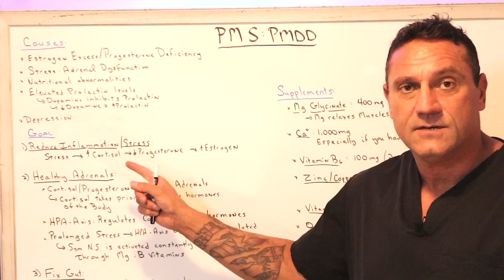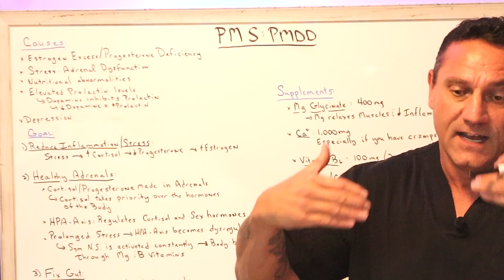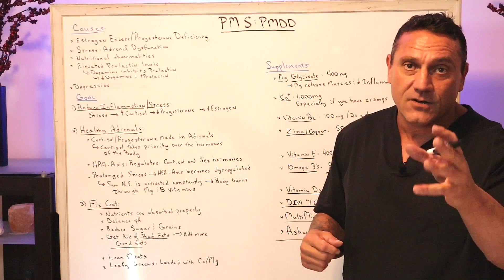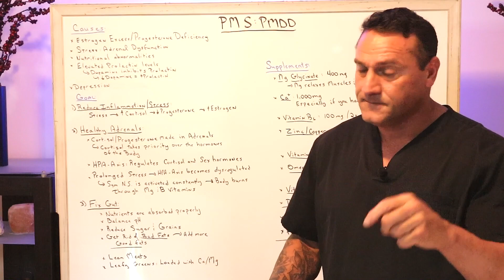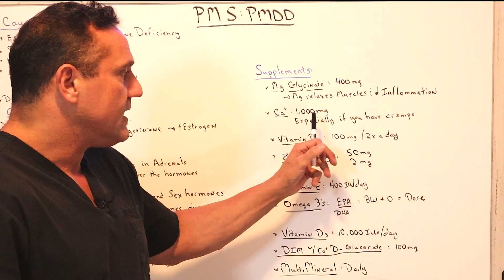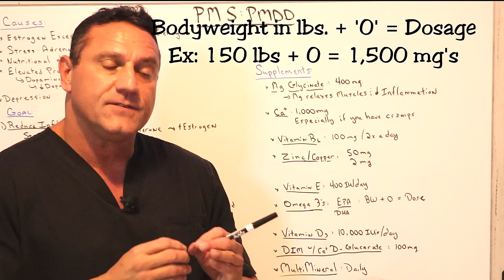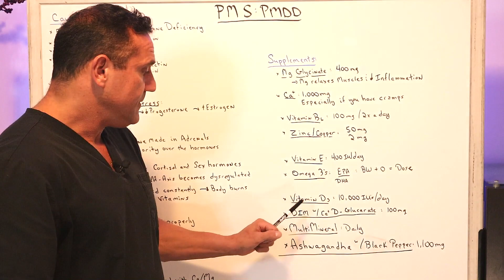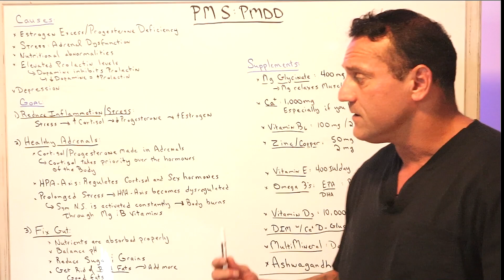What Are Natural Remedies For PMS/PMDD? (short version)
What Is PMDD?
Premenstrual Dysphoric Disorder (PMDD) is a hormone-based mood disorder. Symptoms appear during the luteal phase of the menstrual cycle and last until the menstrual flow begins. Women with PMDD are more sensitive to the effects of estrogen and progesterone, with research now pointing to genetics as a risk factor.

PMDD causes are linked to the changes in hormone levels, not just the hormones themselves.
What Is PMS?
PMS is one of the most common forms of hormonal imbalance for women of childbearing age, resulting in both psychological and physical period symptoms.

PMS symptoms may start a week or two before you period and may be mild to severe. If you have dysmenorrhea then you experience painful menstruation, typically involving abdominal cramps (one of the most unpleasant period symptoms).

Hormone balance is the primary factor that will determine the PMS symptoms that someone experiences.

To Do:
Magnesium Glycinate - 400 mg at bedtime
Calcium - 1,000mg especially if you have cramping
Vitamin B6 - 100 mg 2x a day
Zinc/Copper - 50mg/2 mg
Vitamin E - 400IU's
Omega 3's - EPA - bodyweight + 0 = dose
Vitamin D3 - 10,000 IU's
DIM with Calcium D-Glucarate - 100 mg
MultiMineral - Dose given

Dr. Jawad is a Board Certified Chiropractic Neurologist and Acupuncturist. He also is a Diplomat for the American Chiropractic Neurology Board, Fellow of the American College of Functional Neurology as well as Fellow of the International Academy of Medical Acupuncture. He is a Certified Functional Medicine Practitioner. Dr. Jawad's functional medicine in nutrition practice is an outgrowth of the increasing need for natural healthcare solutions which is evident throughout the area.

26W276 Geneva Road  Suite C
Carol Stream, IL  60188